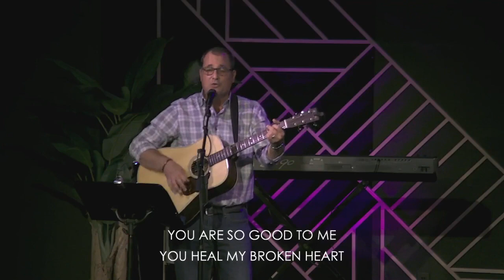1 John 3:1-4 -- Wanted Dead or Alive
A message from Pastor Mike Casey at our Monday night Regeneration Recovery Ministry gathering.